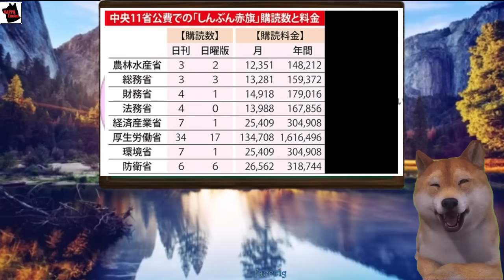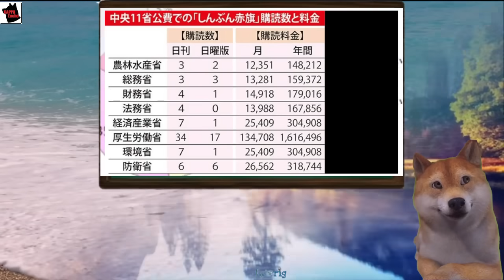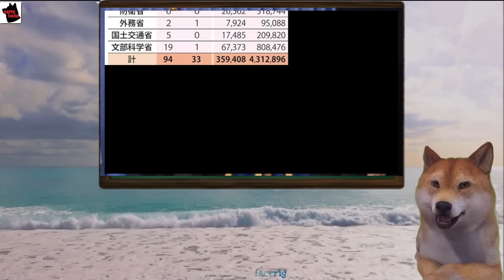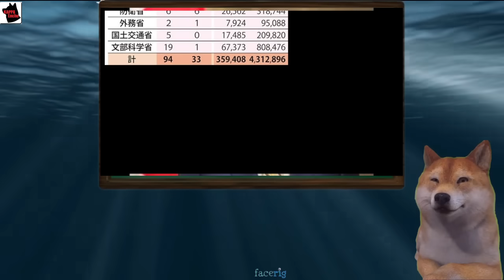【悲報】次期日弁連会長に初の女性内定！同性婚推進から夫婦別姓制度、いずれ戸籍制度破壊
🎬今回の動画では、日本弁護士連合会（日弁連）会長に初の女性が内定。同性婚実現や選択的夫婦別姓制度推進など、その画期的な公約内容に迫ります。